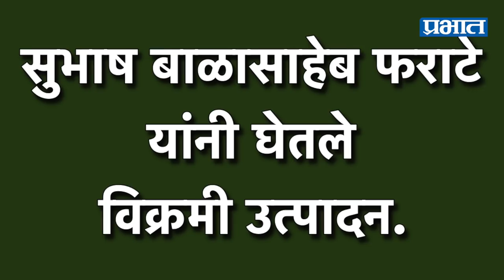मांडवगण फराटा येथे एकरी ११० टन ऊसाचे उत्पादन...| Prabhat Online News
मांडवगण फराटा-

भारत हा कृषीप्रधान देश आहे... हे वाक्य तन-मन-धनाने अंगीकारून सकारात्मक पध्द्तीने शेती करणारे शेतकरी समाजासाठी नक्कीच आदर्शवत असेच आहेत. शेती परवडत नाही म्हणून इतर गोष्टींकडे वळणारे बरेच जण आपल्याला पाहायला मिळतात. परंतु योग्य  नियोजनानुसार शेती केल्यास त्यातून भरघोस असं उत्पादन नक्कीच निघू शकतं, हे शिरूर तालुक्यातील
मांडवगण फराटा येथील प्रगतशील शेतकरी आणि ग्रामपंचायत सदस्य सुभाष पाटील फराटे यांनी दाखवून दिलंय.
साधारणतः एक एकर क्षेत्रामध्ये ५० ते ६० टन उसाचे उत्पादन निघते. जमिन चांगली असेल, उसाचे बेणं उत्तम दर्जाचं असेल तर ८० टन एवढे उत्पादन निघाल्याचे पाहण्यात आले आहे. परंतु
सुभाष बाळासाहेब पाटील फराटे यांनी त्यांच्या एक एकर क्षेत्रामध्ये उसाचे तब्बल ११० टन एवढे विक्रमी उत्पादन घेतलं आहे. होय ११० टन... ऐकून आश्चर्य वाटलं ना... त्यांच्या क्षेत्रातील उसाचे तीन ते चार तुकडे होत आहेत. त्याचबरोबर हा उस 40 ते 45 कांड्यापर्यंत वाढला आहे.
याबाबत सुभाष फराटे म्हणाले की, त्यांनी उसाची लागवड गेल्या वर्षी रावसाहेबदादा पवार घोडगंगा सहकारी साखर कारखान्याच्या धोरणाप्रमाणे केली होती. सुरूवातीला उस लागवड करत असताना शेतामध्ये आडवी-उभी नांगरट ट्रॅंक्‍टरच्या सहाय्याने करुन त्यामध्ये शेणखत आणि रासायनिक कंपोस्ट खत एकञ करुन ते सरीमध्ये टाकण्यात आले. पाच फुटाच्या अंतरावर सऱ्या काढण्यात आल्या. त्यानंतर उसावर विविध औषध फवारणी तसेच ठिबकच्या माध्यमातून योग्य पाण्याचे नियोजन करण्यात आले. आता 6 एकर उस कारखान्याला जाण्यासाठी उपलब्ध आहे.त्यामधील एक एकर कारखान्याला तुटत आहे. उसाचे तीन ते चार तुकडे होत असल्याने एका एकरामध्ये 110 टनाच्या आसपास उत्पादन निघणार आहे. शेती व्यवसाय करत असताना शेती चांगल्या पद्धतीने केली गेली तर शेती फायदेशीर आहे. शेतकऱ्यांनी शेती करत असताना पहिल्यांदा शेती ही ठिबक सिंचनावर करणे गरजेचे आहे. त्याचबरोबर शेती करत असताना शेतीमध्ये आंतरपीक घेणे देखील गरजेचे आहे. जेणेकरुन शेतकऱ्यांना त्याचा फायदा होईल, असे फराटे पाटील यांनी सांगितले.
१० टन एवढं विक्रमी उत्पादन घेताना गावातील उद्योजक राहुल फराटे यांचं सुभाष पाटील फराटे यांना विशेष सहकार्य मिळालं.
११० टन एवढं विक्रमी उत्पादन घेतल्यामुळे संपूर्ण शिरूर तालुक्यातुन  सुभाष पाटील फराटे यांच्यावर कौतुकाचा वर्षाव होतोय. शेती करताना ती नियोजनबद्ध आणि चांगल्या पद्धतीने केल्यास शेती नक्कीच फायदेशीर आहे, हे सुभाष पाटील फराटे यांनी दाखवून दिलंय.
सुभाष पाटील यांचं हे उदाहरण इतर सर्वच शेतकऱ्यांसाठी आदर्शवत असून, शेती परवडत नाही असं म्हणणाऱ्यांसाठी तर एक चांगलं सकारात्मक उदाहरण आहे.